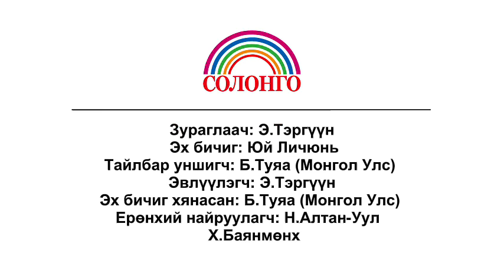Хятад Монголын олон улсын худалдааны хот